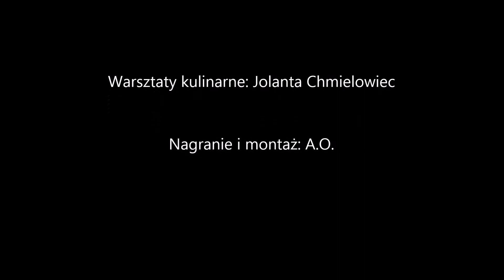Ozdoby kulinarne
Film przedstawiający wspólne wykonywanie potraw i ozdób kulinarnych w ramach projektu "Aktywne Rodziny w Strefach Publicznych".